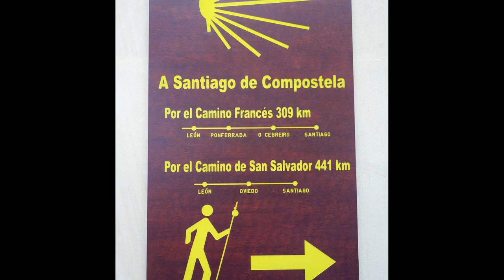CAMINO FRANCES 2022 - TRAMO - LEON a HOSPITAL DE ORBIGO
Instagran:
mis.caminos.a.santiago